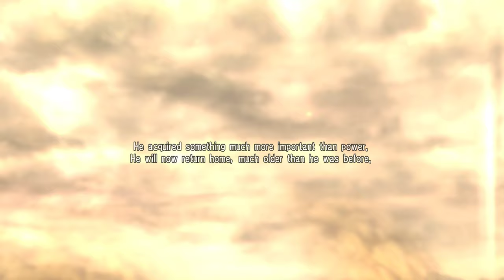Soul Calibur IV Yun Seoung Story RPCS3 PS3 emulator 4K 60FPS